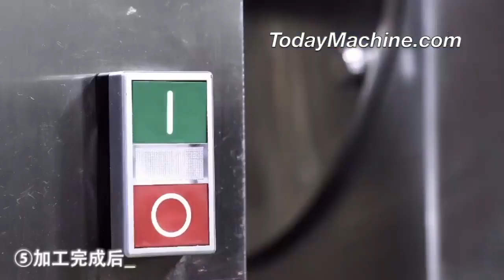Spice Dry Nuts Herb Super Micro Grinding Pulverizer Machine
Cocoa Bean Pepper Pulverizer Dry Herb Date Coriander Seeds Powder Grinding Machine
Stainless Steel Fine Powder Grinding Machine For Corn/Soy Bean/Herbs Flour
Salt Tea Coffee Bean Sugar Tea Corn Powder Grinder Grinding Machine
Soybean Corn Flour Mill Dry Commercial Grinding Machines Spice Grinder